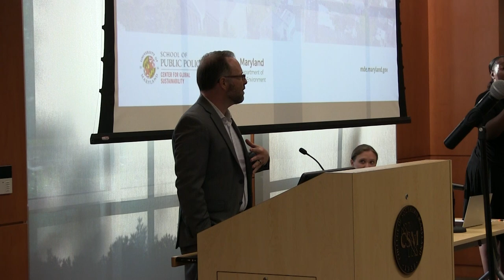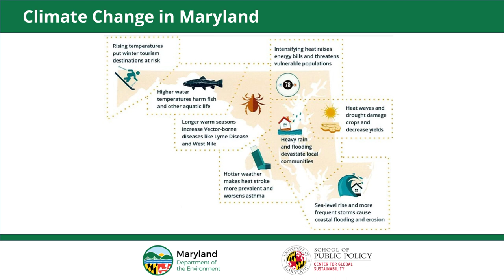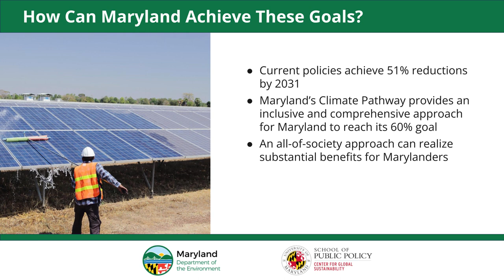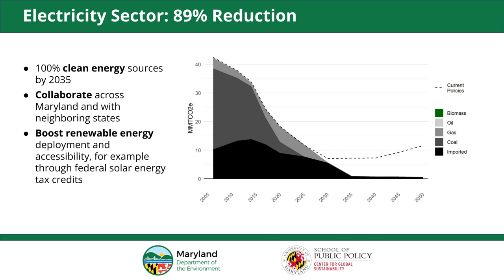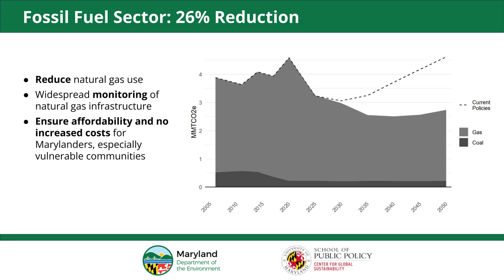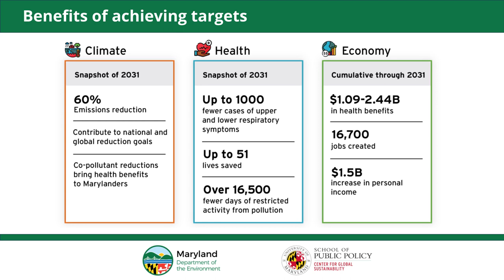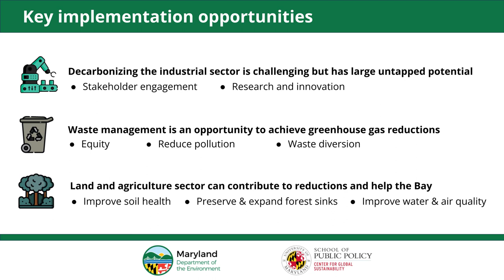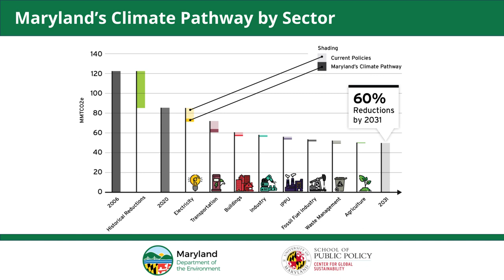Maryland's Climate Pathway Report: College of Southern Maryland Listening Session (2023)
The Maryland Department of the Environment (MDE) announced dates, times and locations for a series of outreach sessions to encourage public participation in the development of the State’s plan to achieve its ambitious climate goals.

“We want to hear from everyone as we form a robust plan to combat climate change head on,” said MDE Secretary Serena McIlwain. “Making Maryland a global leader on this critical issue requires an all-of-society and all-of-government approach.”

This final in-person outreach session was held at the Prince Frederick campus of the College of Southern Maryland  on September 19 at 6 p.m.

In June, the Maryland’s Climate Pathways report was released, presenting a menu of policy options aimed at reducing emissions by 60 percent by 2031 and achieving net-zero emissions by 2045 as required by the Climate Solutions Now Act. The report, which is based on detailed analysis and modeling by the Center for Global Sustainability (CGS) at the University of Maryland, will inform a final plan to be completed by the end of this year.

To read the full report and submit comments online, visit mde.maryland.gov.